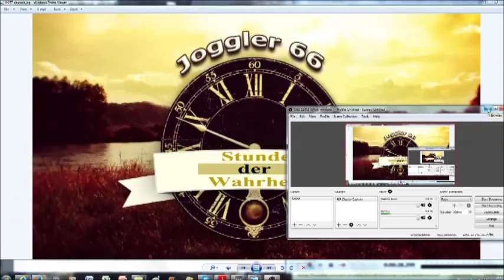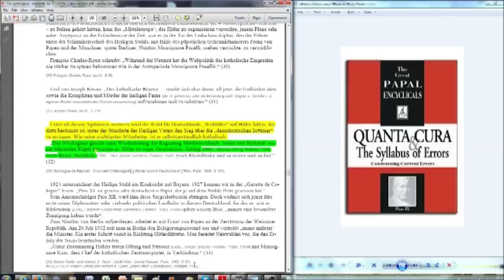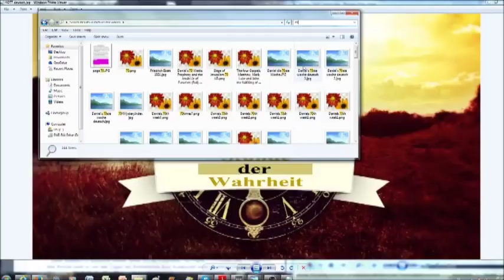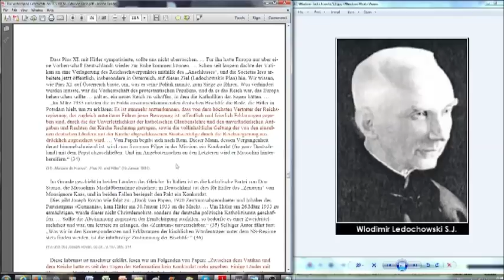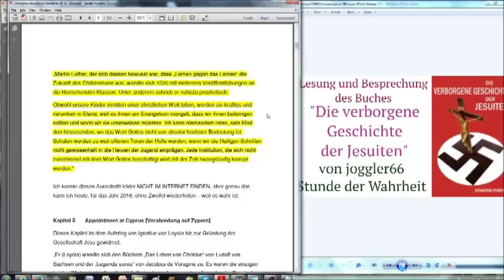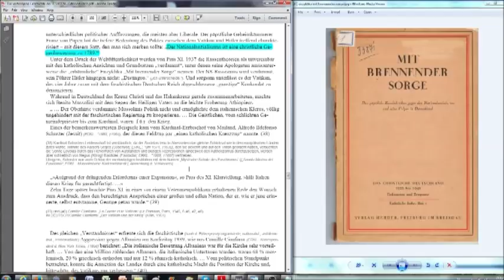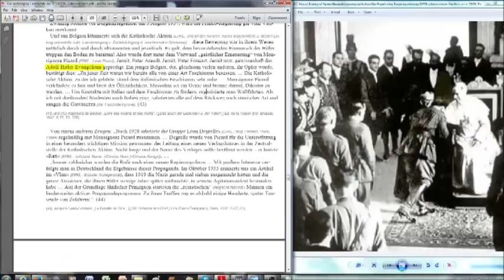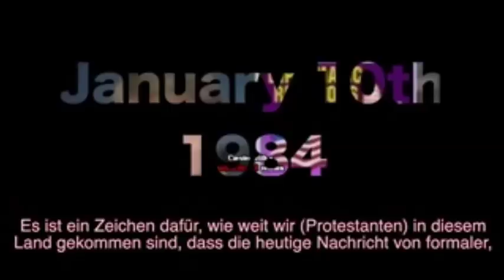Der Teufelskreis: Deutschlands Pakt mit Rom - das Reichskonkordat von 1933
Civilta Cattolica (Hausorgan der Jesuiten):
"Faschismus ist das Regime, das den Konzepten der Kirche von Rom am nächsten kommt."

Mein zweiter You Tube Kanal:
Griesingers Jesuitenbuchlesung

Beleidigende Kommentare jeglicher Art werden gelöscht und der Verfasser vom Kanal gebannt. Dieser Kanal hält sich an biblische Moralvorstellungen und verlangt dasselbe von Kommentatoren zu den Videos die auf diesem Kanal veröffentlicht werden.